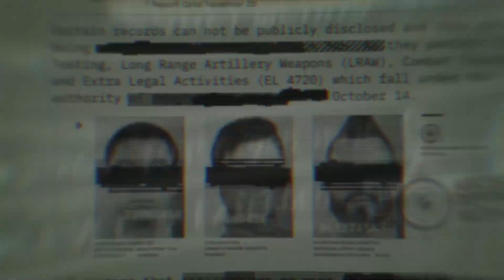Call of Duty... War and Life ...